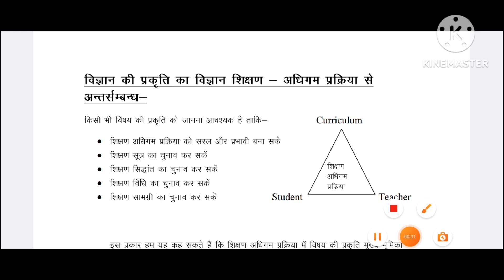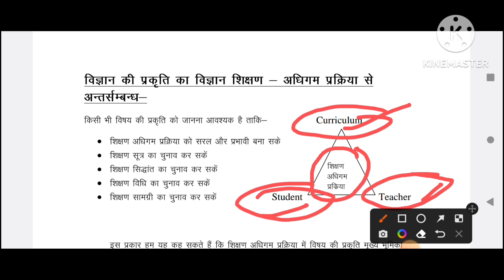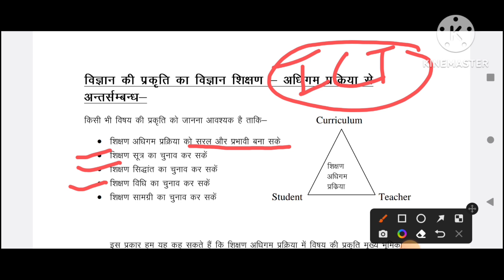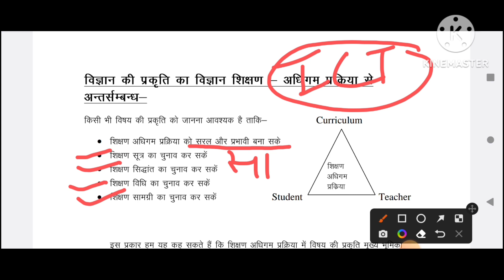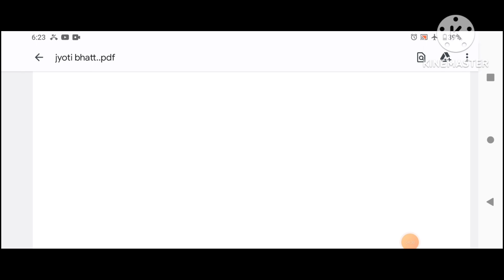विज्ञान की प्रकृति का विज्ञान शिक्षण अधिगम प्रक्रिया से अंतर्संबंध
विज्ञान शिक्षण
@ b.ed
विज्ञान शिक्षण
ज्ञान की समाज
विज्ञान और समाज
 विज्ञान की  प्रकृति
deled
b.ed
b.el ed
@b.ed @ education department hnbgu